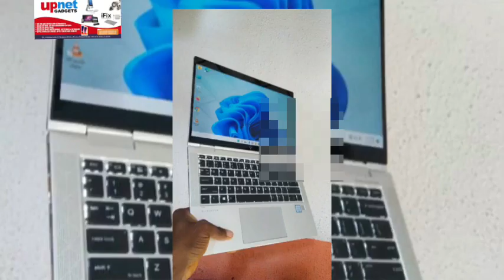CHANNEL TRAILER (UPNET GADGETS STORE)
Dive into the world of windows and Apple laptops and desktops, where innovation meets reliability. Discover sleek designs, blazing-fast performance, and intuitive interfaces that redefine productivity. Elevate your creativity with our selection of high-quality cameras, capturing life's moments in stunning detail. And for the tech-savvy, explore our curated collection of the latest gadgets, from smartwatches to virtual reality headsets. Need assistance? Our knowledgeable support team is here to guide you, offering expert advice and reliable troubleshooting to ensure your tech experience is nothing short of exceptional. Experience the future of technology with us today!  YouTube trailer (Upnet computers gadgets)

Upnet gadgets store a Subsidiary of Upnet computers
Store address..29 Otigba street beside powa plaza at chekwas plaza computer village ikeja lagos Nigeria.